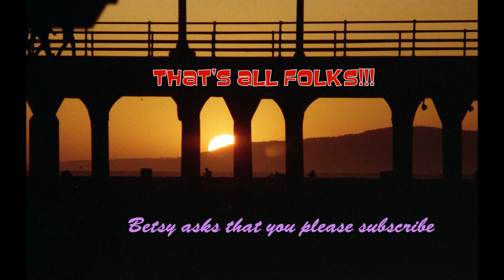Ralph & Betsy Ride Marina Del Rey, Ca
Hello again. Today Betsy and I are taking a ride around Marina Del Rey, which lies between Santa Monica and Los Angeles Int'l Airport. Starting at the north end of the marina and riding south(ish). So kick back and enjoy!